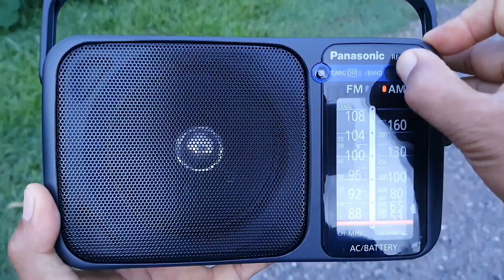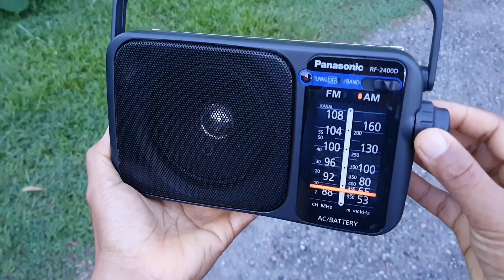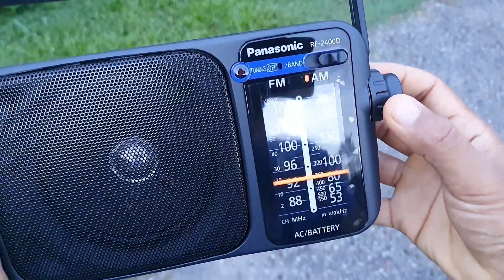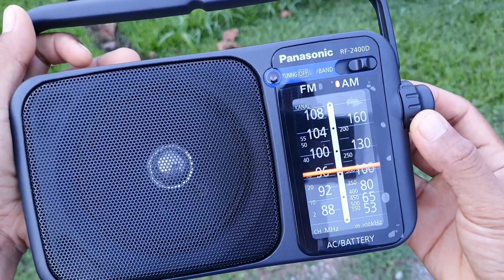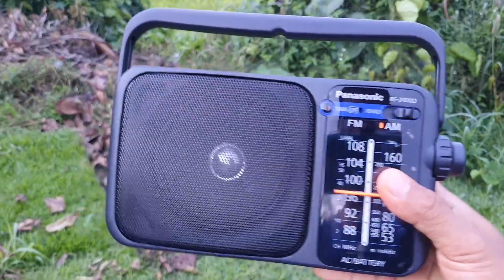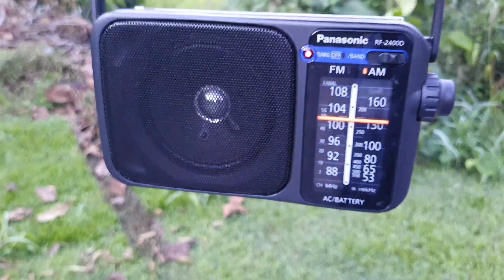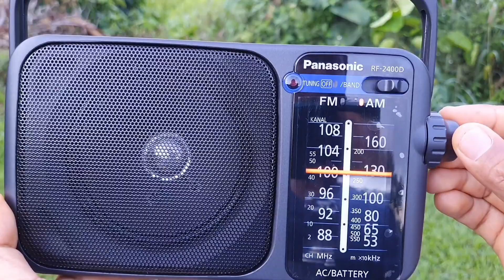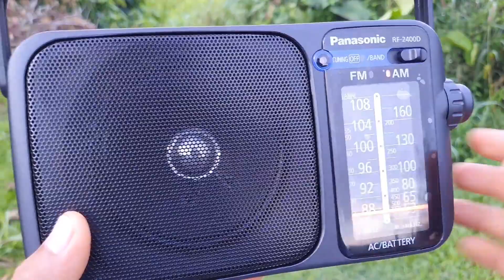Tes Band AM Radio Panasonic 2400D pagi hari di Sangatta kalimantan Timur